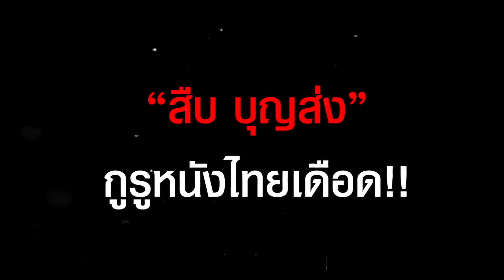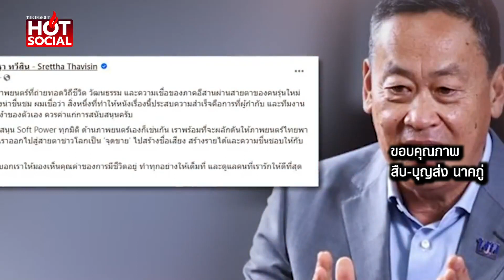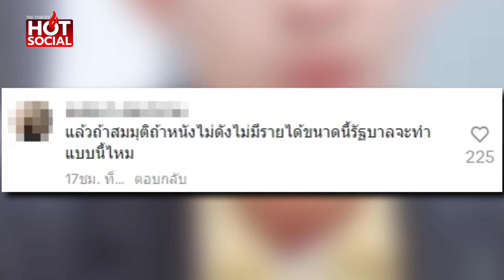น่าสังเวช "สืบ บุญส่ง"กูรูหนังไทยเดือด ฟาด รบ.เศรษฐา โหนกระแส "สัปเหร่อ" | HotSocial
“สืบ บุญส่ง” กูรูหนังไทยเดือด ฟาด รบ.เศรษฐา โหนกระแส “สัปเหร่อ”
สังเวชใจ นักการเมืองไทย มีวิสัยทัศน์แค่นี้ เจ็บปวดแทนคนทำหนังไทย